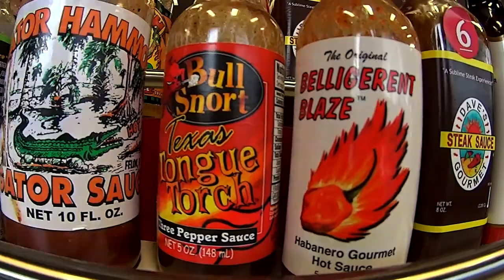house hunting:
checking out a house my family wants to buy  2,0770subscribers